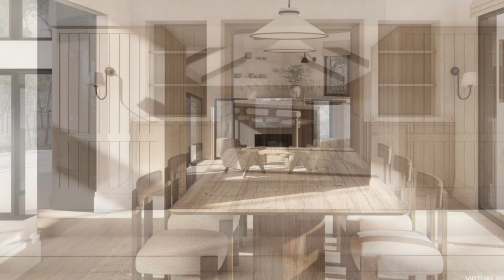2024 Real Estate Investing: BEST Luxury Home Investments Opportunity for Investors/Luxury Homebuyers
2024 Real Estate Investing: BEST Luxury Home Investments Opportunity for Investors/Luxury Homebuyers

FOR TOP 1% HOT DEALS We offer JV/LP/EQ PARTNERSHIP FOR OUR VIP MEMBERS

2024 Real Estate Investing ===Luxury Home Investments

HELLO, LUXURY HOME INVESTMENTS LOVER!!!

60,000+ off market deals/leads on file national wide, every month add new deals and leads consistently

Are you a luxury home buyer, investor, or developer looking to achieve financial freedom and reach billionaire status? Look no further! Our exclusive membership and deal finder program provides you with full access to THOSE OFF MARKET inside information, including crucial OFF MARKET FULL list in all 50 states. Our top 1% network and off-market resell opportunities will give you an unfair advantage in the high-end market. Join our elite group of ambitious and action-taking individuals who believe in the power of collaboration and synergy. Our plan is designed to support those with strong ambition and a willingness to grow their business together for the long haul. ACTION TAKER GAIN THE TREASURE!!! Don't miss out on the opportunity to become a part of our top 1% investment community and unlock the key to your success in luxury real estate investment.